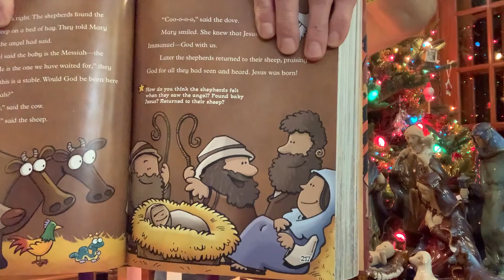So Why is That One Candle Pink? - Children's Moment for kids of all ages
Sunday School teacher Chuck Wirsbinski has a fun and encouraging message to share!  If you'd like to grow deeper in your faith or know more about the community of Mosinee UMC, please check out our Facebook